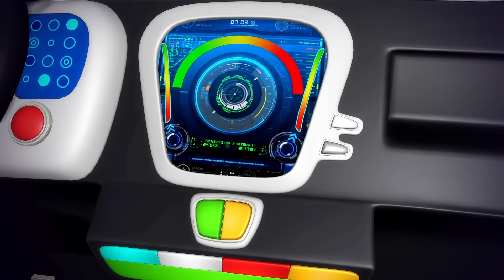Canções Infantis | A música do banho | Desenhos Animados | KiiYii em Português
Eu lavo, lavo, lavo meu pescoço
Eu lavo, lavo, lavo meu rosto
Eu lavo, lavo, lavo meus ombros
Eu lavo, lavo, lavo meus braços

Eu adoro tomar banho!
É ótimo ficar limpo!
Splish, splash!

Eu lavo, lavo, lavo minhas pernas
Eu lavo, lavo, lavo meus pés
Eu lavo, lavo, lavo meus dedos
Eu lavo, lavo, lavo minhas mãos

Ah, bem limpinho agora!

Dos criadores de Little Baby Bum, vem um novo canal de música infantil para os mais pequenos desfrutarem.

Cheio de diversão, aventura e educação, essas animações coloridas se tornarão preferidas pelos pequenos. Cada vídeo é carregado com caracteres e mensagens positivos.

Então junte-se a Kii e Yii agora!